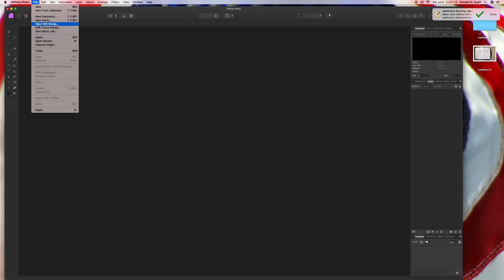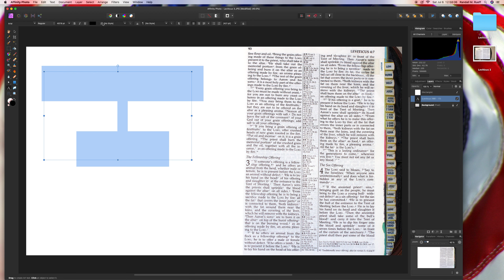Cropping & Texting : Leviticus 3 using Affinity Photo 1.7.1 on 7-6-2019 A.D.